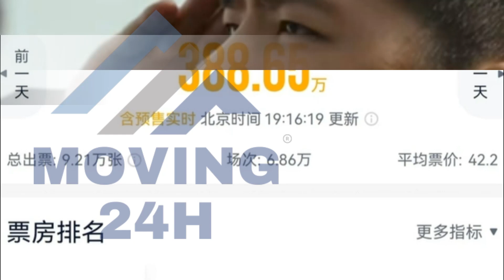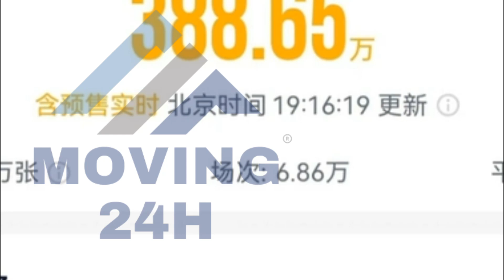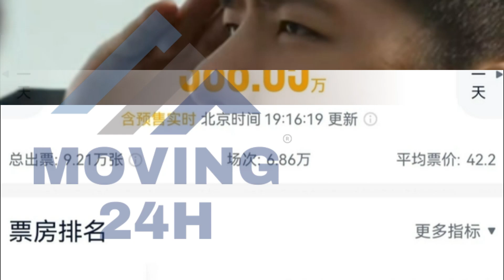【MOVING 24h4月18日】《长空之王》开始预售了？王一博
扬眉吐气！雷宇拿回叶先生该有的待遇，《长空之王》预售领跑！